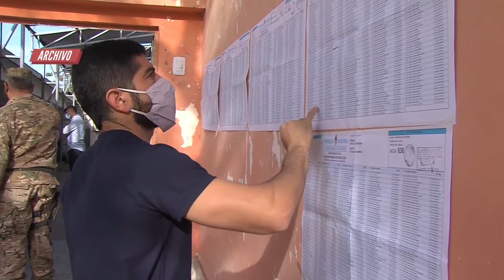Fuentes destacó el trabajo llevado a cabo de cara a las próximas elecciones municipales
La jefa municipal dio detalles de su trabajo ante las cámaras de Noticiero 7.